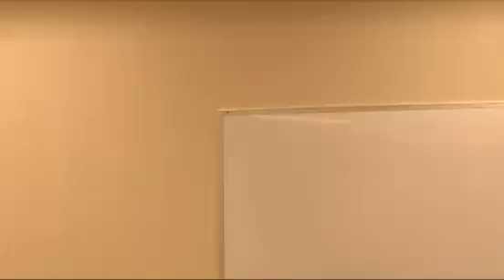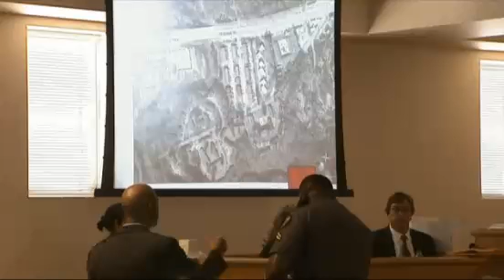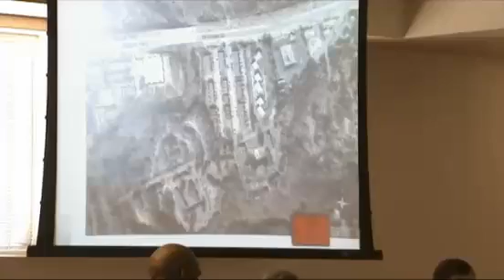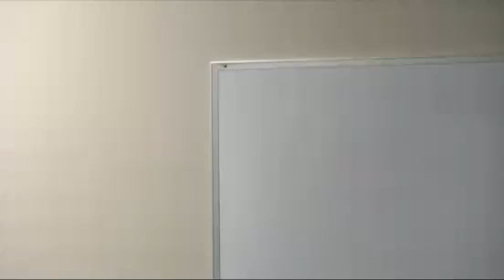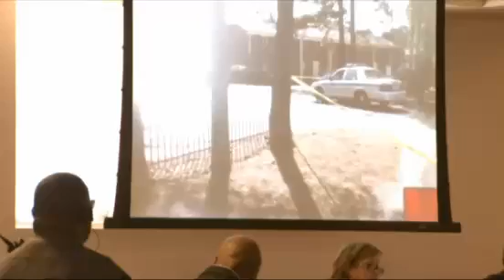Jamie Hood Trial Day 4 Part 2 06/29/15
Officer Tony Howard takes the stand. Howard was shot by defendant Jamie Hood.